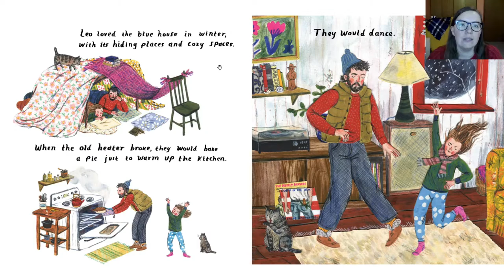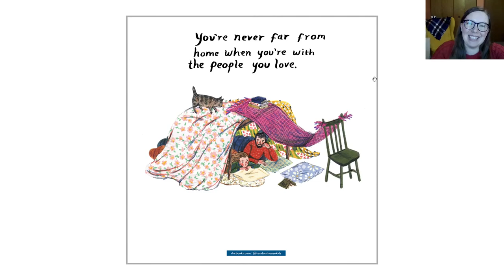The Blue House by Phoebe Wahl - Read Aloud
The 2022 Washington Children's Choice Picture Book Award nominee "The Blue House" by Phoebe Wahl, read aloud by Ms. Prantl.
Summary: For as long as he can remember, Leo has lived in the blue house with his dad, but lately the neighborhood is changing. People are leaving, houses are being knocked down, and shiny new buildings are going up in their place. When Leo and his dad are forced to leave, they aren't happy about it. They howl and rage and dance out their feelings. When the time comes, they leave the blue house behind--there was never any choice, not really--but little by little, they find a way to keep its memory alive in their new home. (Description from Washington Library Association)